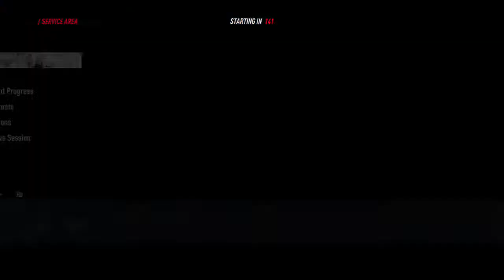Squeeky Tyres WRX Championship Round 1 @ Canada Heat 2 Seat Ibiza RX Online With Friends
Squeeky Tyres WRX Championship Dirt 2.0